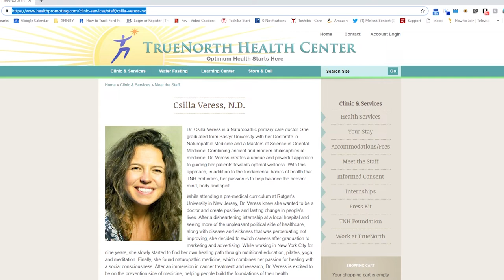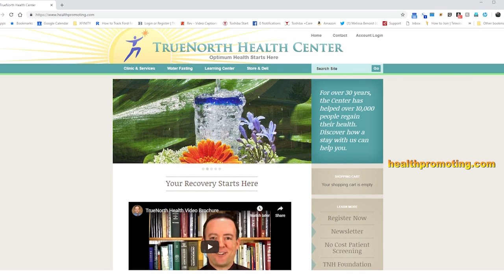Bridge to Wellness with Bridget Guila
In this episode, Bridget interviews Csilla Veress, N.D. from True North Health Center. Dr. Veress is a naturopathic primary care doctor. She graduated from Bastyr University with her Doctorate in Naturopathic Medicine and a Masters of Science in Oriental Medicine.